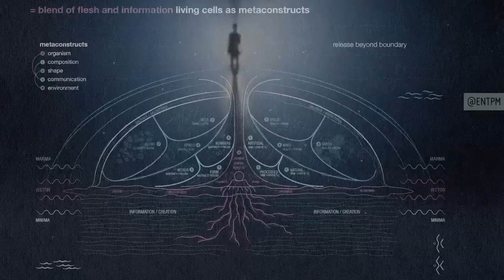COMPREENDER É PERCEPCIONAR PADRÕES por Jason Silva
Este é um espelho o vídeo original pode ser encontrado

Original text as posted @ the original vídeo url | Texto original tal como publicado no url do vídeo original:
"The Imaginary Foundation says "To Understand Is To Perceive Patterns"...
Albert-László Barabási, author of LINKED, wants you to think about NETWORKS:
"Networks are everywhere. The brain is a network of nerve cells connected by axons, and cells themselves are networks of molecules connected by biochemical reactions. Societies, too, are networks of people linked by friendships, familial relationships and professional ties. On a larger scale, food webs and ecosystems can be represented as networks of species. And networks pervade technology: the Internet, power grids and transportation systems are but a few examples. Even the language we are using to convey these thoughts to you is a network, made up of words connected by syntactic relationships.""